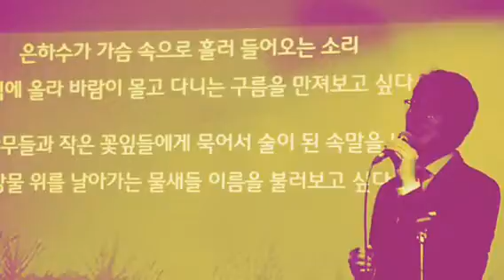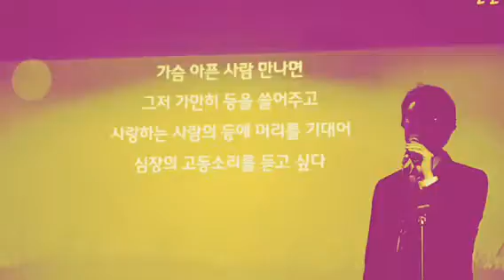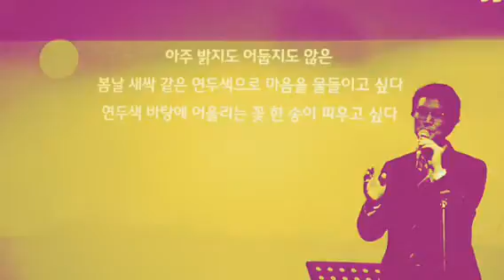소망 - 윤수자 시인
나의 소망은
윤수자 시 / 김을현 낭송

연둣빛 바탕에 어울리는
꽃 한송이 피우고 싶다...

by 모꼬지